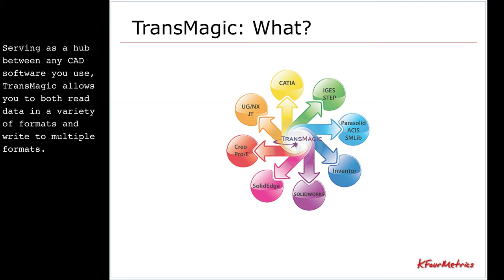TransMagic: What It's All About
TransMagic takes the pain out of CAD translation: auto-repair, part-comparison, automated export, and many more functions make it an essential part of your toolkit.